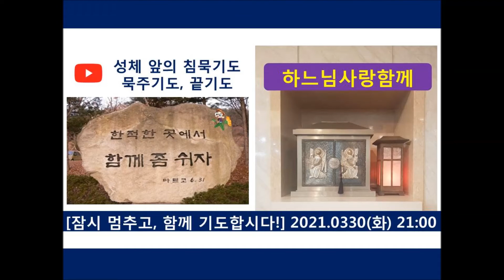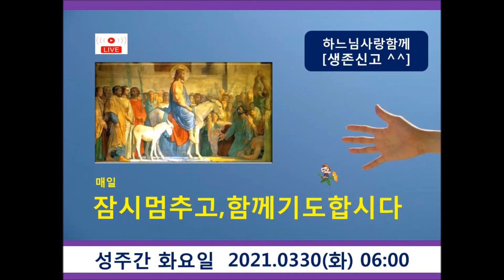2021.0330(화) 21시 고통: 잠시 멈추고, 함께 기도합시다!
기도하는 공동체는 무너지지 않습니다. 아멘.